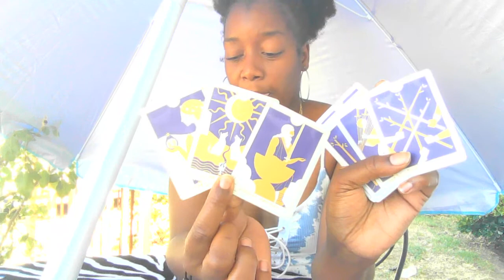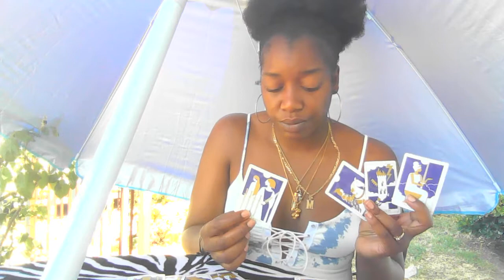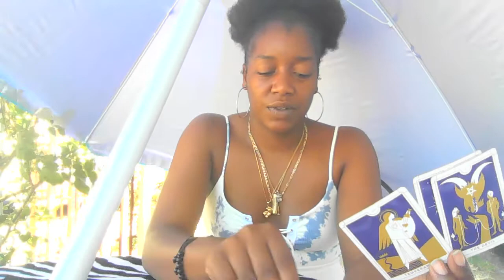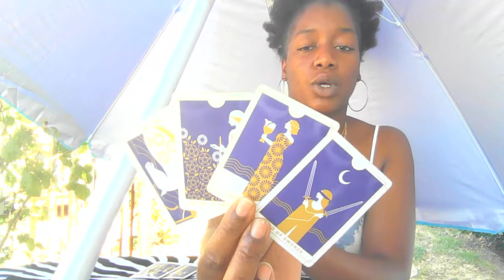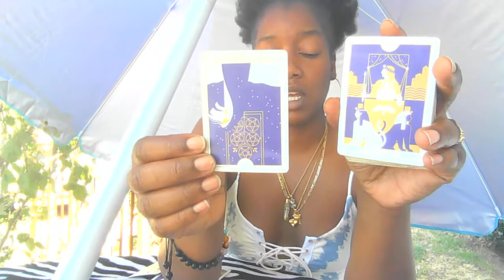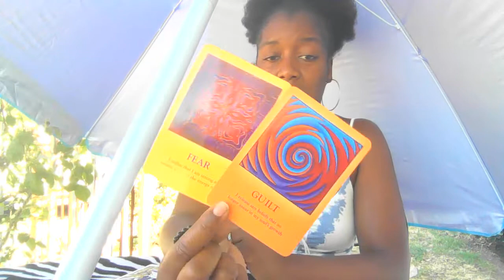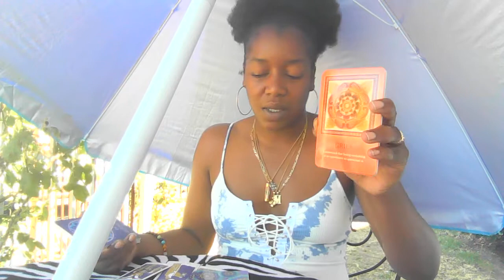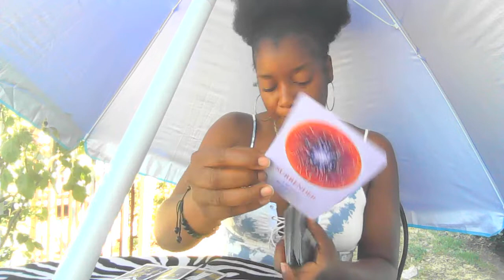☹️🙃IT GOT WORSE BE 4 IT GOT BETTER||NEW💞 COMES AFTER THE HEALING TRANSFORMATION🥰🦋I TRUST YOU/ME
{currently not doing personal reading}  if you feel guided to donate or want to show some love info is down below👇🏾👇🏾